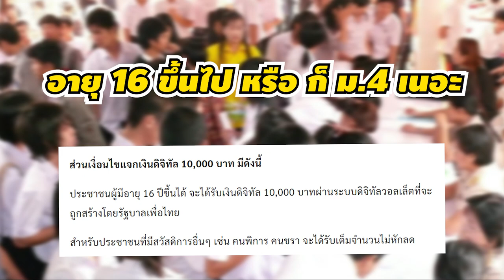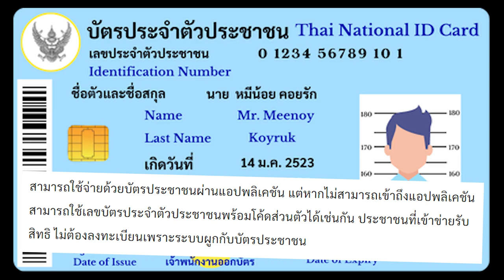เงินดิจิตอล วอลเล็ต 10000 ใครได้บ้าง ได้วันไหน ลงทะเบียนอย่างไร ใช้ยังไง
เงินดิจิตอลวอลเล็ต 10,000 บาท ใครได้บ้าง ใช้อย่างไร ลงทะเบียนได้หรือยัง ได้เข้าถึงประชาชนวันไหน เงื่อนไขเป็นยังไง มาสรุปสั้นๆกันใน 2 นาที รอลุ้นกันเลย ว่าปีหน้า
2567 จะมีเงินของขวัญปีใหม่ หรือไม่